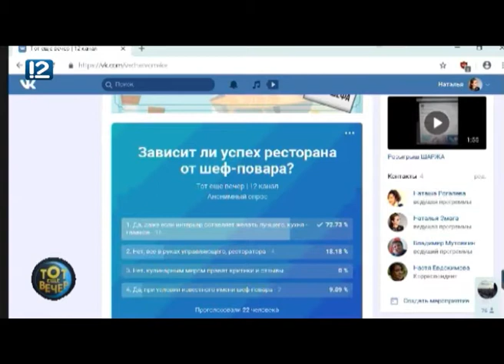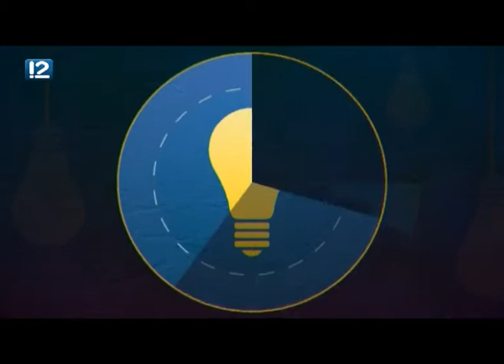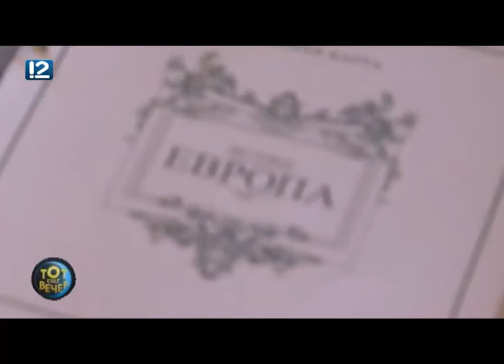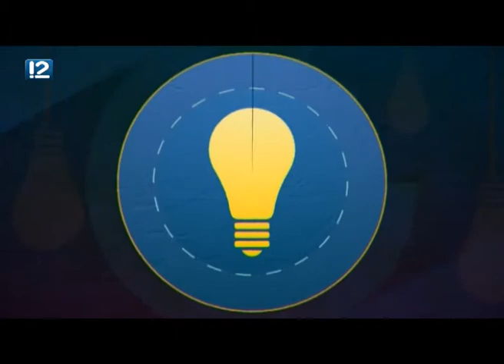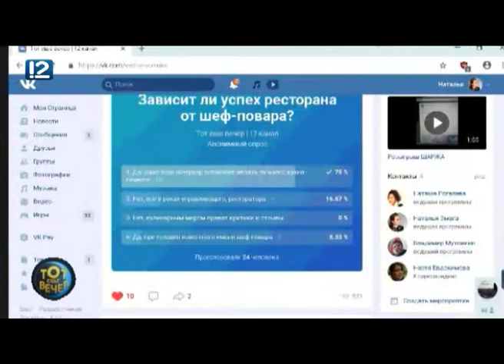Тот еще вечер. Гудбай, Америка (16.10.2018)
В студии - ресторатор Игорь Белоглазов.